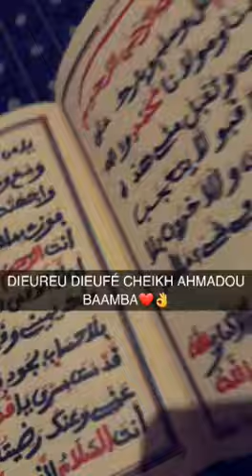#CEY 😭😭CHEIKH AKHMADOU BAMBA KHADIM RASSOUL LAHI DOU MOROM DOU DENDANDO🙏🙏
#AKHMADOU BAMBA BA ADIANATOUL FIRDAWSI 🇸🇳🇸🇳🇸🇳🇸🇳